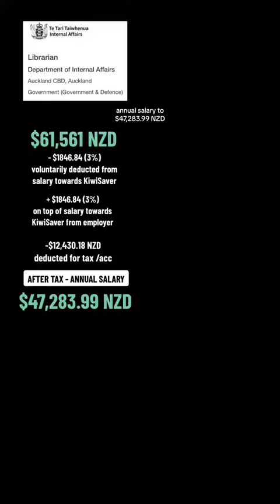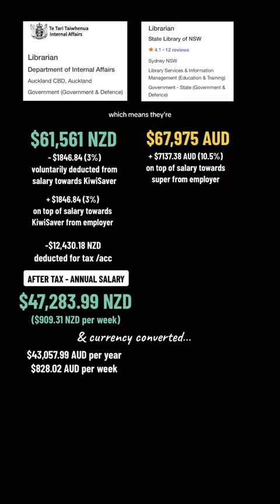Librarian Wage Comparison - New Zealand vs Australia